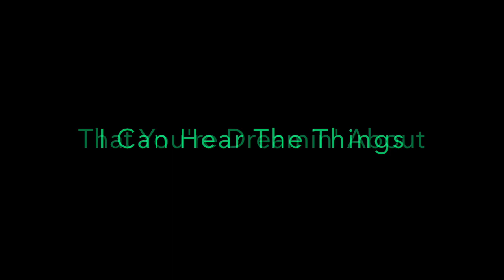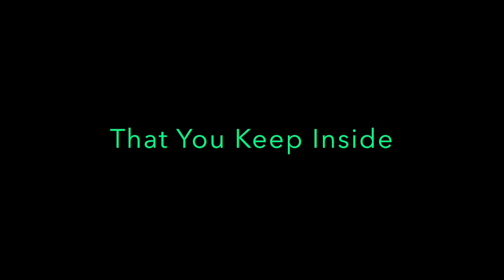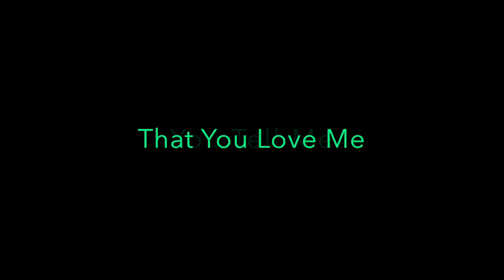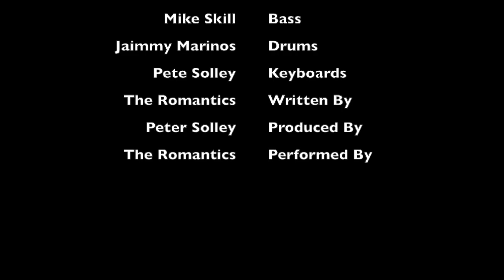The Romantics - Talking In Your Sleep [1983] Lyrics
Talking in Your Sleep
Canción de The Romantics

Cuando cierras los ojos y te vas a dormir
When you close your eyes and you go to sleep

Y se reduce al sonido de un latido
And it's down to the sound of a heartbeat

Puedo escuchar las cosas con las que estás soñando
I can hear the things that you're dreamin' about

Cuando abres tu corazón y sale la verdad
When you open up your heart and the truth comes out
Me dices que me quieres
You tell me that you want me

Me dices que me necesitas

Me dices que me amas
You tell me that you love me

Y sé que tengo razón
And I know that I'm right

Porque lo escucho en la noche
'Cause I hear it in the night
Escucho los secretos que guardas
I hear the secrets that you keep

Cuando hablas en sueños
When you're talking in your sleep

Cuando te sostengo en mis brazos por la noche
When I hold you in my arms at night

¿No sabes que estás durmiendo en el centro de atención?
Don't you know you're sleepin' in the spotlight

Y todos tus sueños que guardas dentro
And all your dreams that you keep inside

Me estas contando los secretos que simplemente no puedes esconder
You're telling me the secrets that you just can't hide

Y te quedas dormido
And you fall asleep

Todo sobre ti es un misterio
Everything about you is a mystery